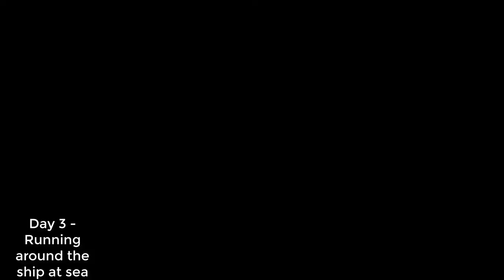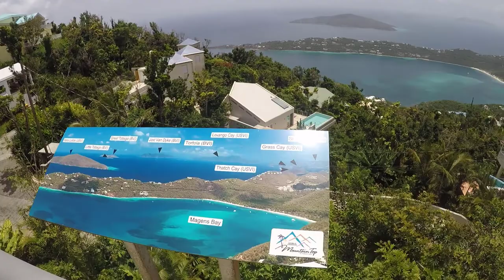03 Caribbean Family Vacation 2018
Day three at sea and some of the day in  St. Thomas.